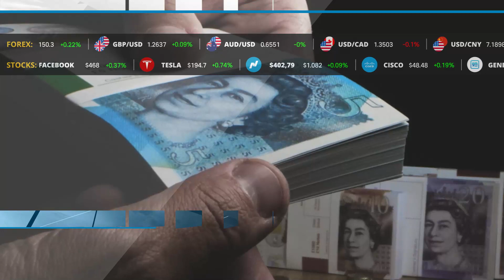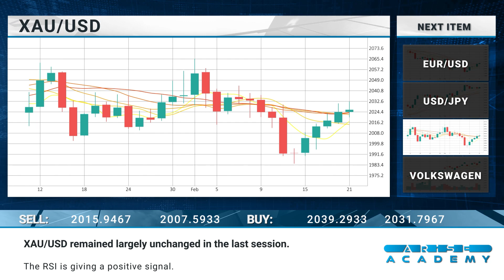Arise Academy Daily financial news 22 02 2024